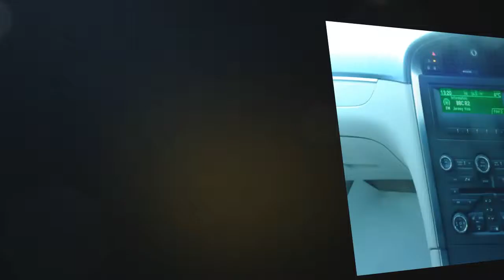Saab 9-5 2.0 TiD Vector SE 4dr NEW SHAPE LAST OF for sale in Leeds, West Yorkshire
Saab 9-5 2.0 TiD Vector SE 4dr NEW SHAPE LAST OF for 9574 GBP